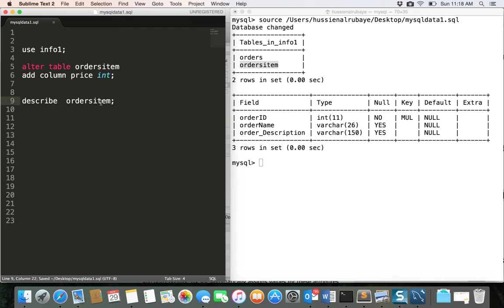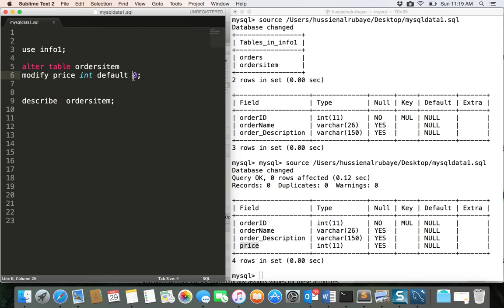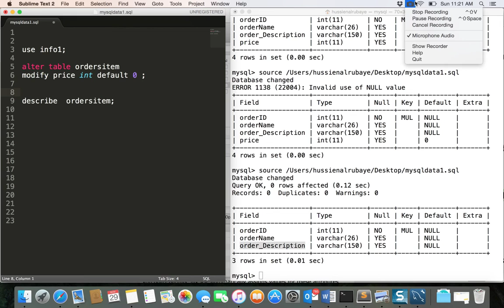15- MYSQL| DDL "alter table" التعديل على الجدول